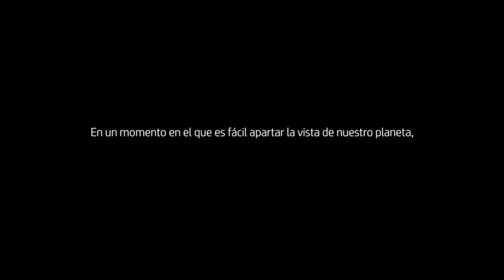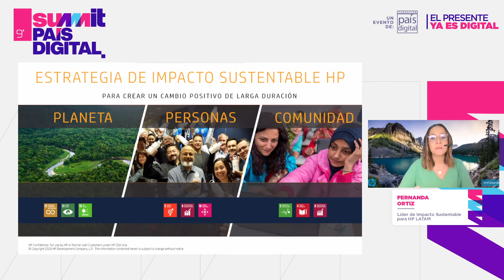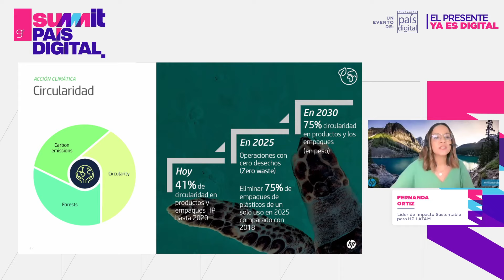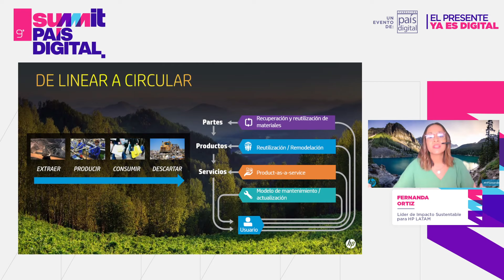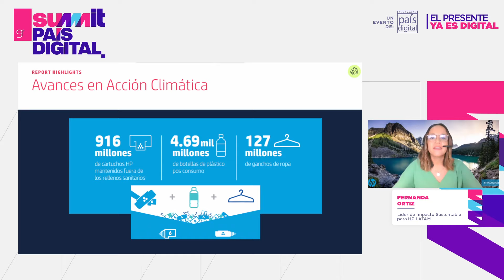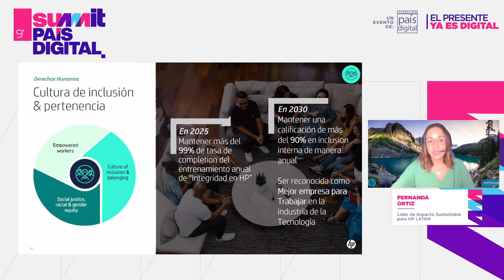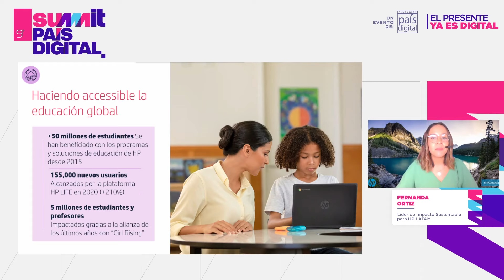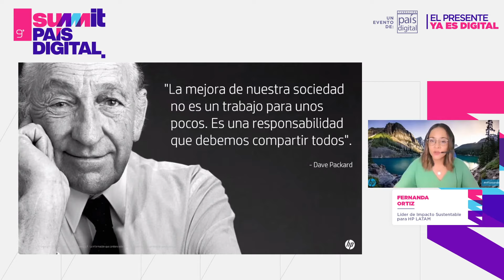Summit País Digital: Fernanda Ortiz, Líder de Impacto Sustentable para HP LATAM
Fernanda Ortiz, Líder de Impacto Sustentable para HP LATAM

Tecnología e innovación para un futuro más sustentable
Basado en un trabajo que mezcla tecnología e innovación, HP está trabajando hacia un futuro más sustentable. Esto, en condiciones en que se estima que hacia 2050 serán necesarios tres planetas Tierra para satisfacer la demanda de recursos naturales de la población global.